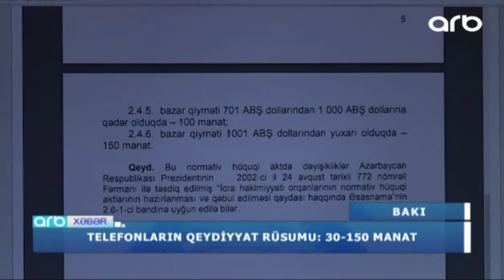Xaricden getirilen telefonlara tetbiq olunan rusumun sebebleri arasdirildi